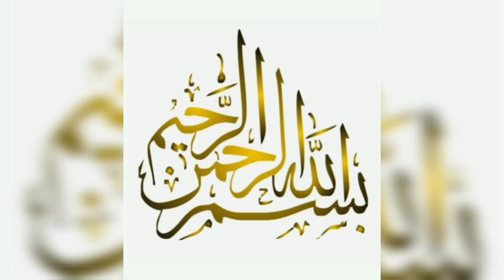mushklat ka dosra rukh? difficulties of life-what is mercy or bother?way of Allah's love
Asslmo alikum everyone..!
Batool is here😊

مشکلات کا دوسرا رخ کیا ہے؟
کیا مصیبت واقعی مصیبت ہے؟
زحمت# میں چھپی رحمت کیا؟